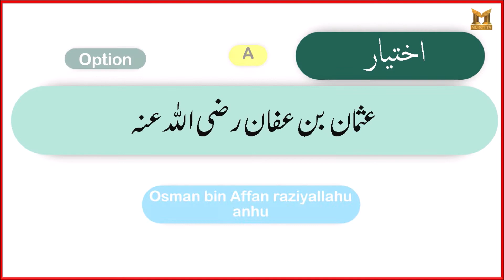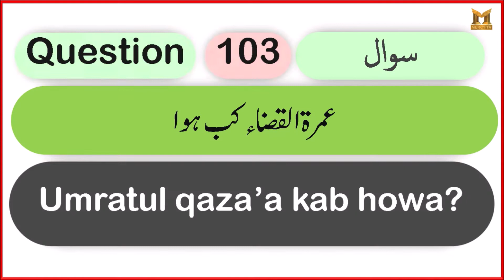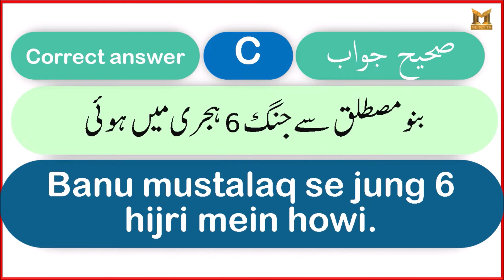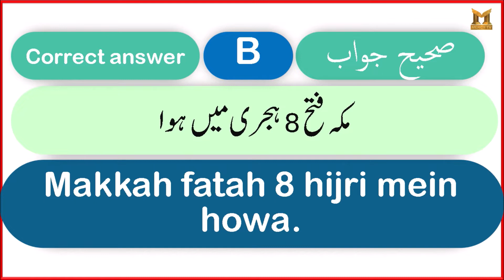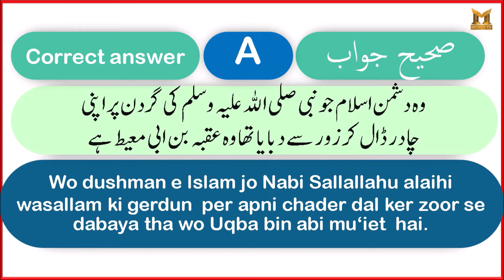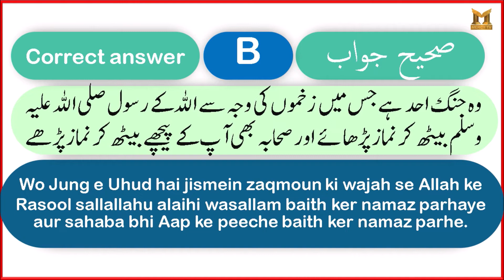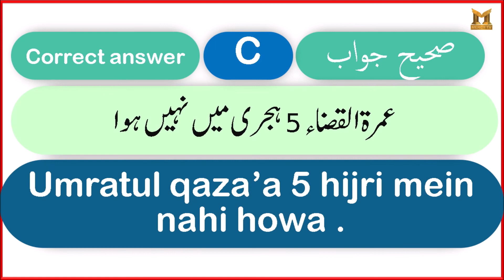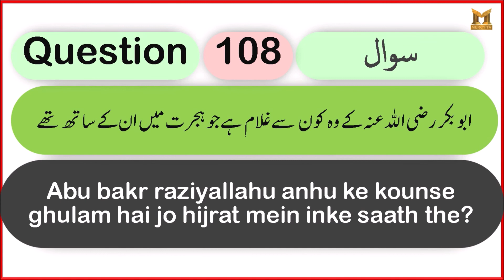SEERAT QUIZ INTERNATIONAL COMPETITION - MERCY TV QUESTIONS FROM 101 TO 110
SEERAT QUZ INTERNATIONAL COMPETITION – MERCY TV

This quiz is all about our beloved Prophets life history Mohammed (May peace and blessings be upon him); there are 300 question and answers with four options in each and every question. Every member of the family can participate in this quiz; participants will be divided in four respected groups as given below.

Groups

Abu Bakr (رضي الله عنه) – for boys under 15 yrs.
Omer (رضي الله عنه) – for girls under 15 yrs.
Uthman(رضي الله عنه) – for boys and gents above 15 yrs.
Ali (رضي الله عنه) – for girls and ladies above 15 yrs.

Number of participants in each group is 500 i.e., total 2000 participants in four groups.

Alhamdulillah there are cash prizes for first, second and third positions in every group. Moreover there are 7 consolation prizes for first seven positions in every group.

Jazaak-Allahu-Khairan Katheera.